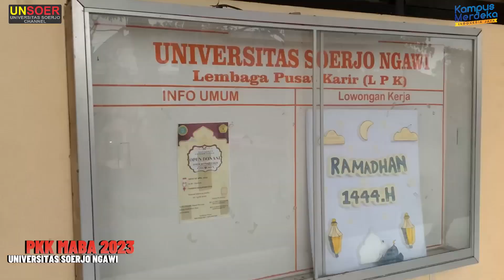TESTIMONI MABA UNSOER 2023_KELOMPOK SINGOSARI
Testimoni dari Mahasiswa Baru angkatan 2023 Universitas soerjo ngawi